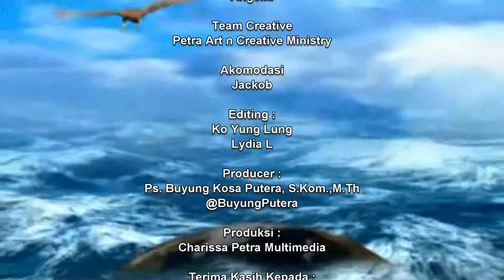BERAGAMA TETAPI TIDAK BERTUHAN | Ps bUYUNG KOSA PUTERA,S.Kom.,M.Th | TTTN226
TRANSFORMATION TO THE NATIONS

Bersama:
Ps. Buyung Kosa Putera, S.Kom.,M.Th